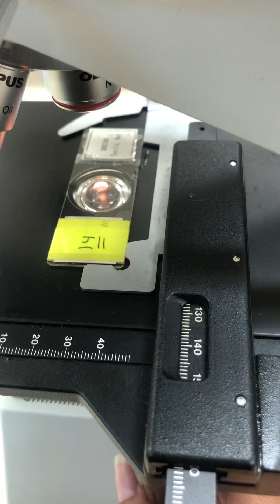طريقة تثبيت الشرائح المجهرية وفحصها بالقوى الثلاثة المختلفة